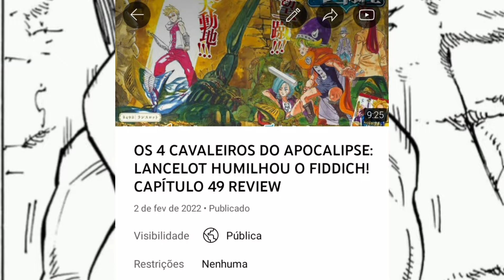LANCELOT VS O CAVALEIRO DO ELMO DE ESTRELA ESTÁ CHEGANDO EM MOKUSHIROKU NO YONKISHI!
Finalmente a pessoa que Lancelot procura está mais perto doque ele pensa... Nos eventos mais atuais de mokushiroku um grande combate vai se iniciar?